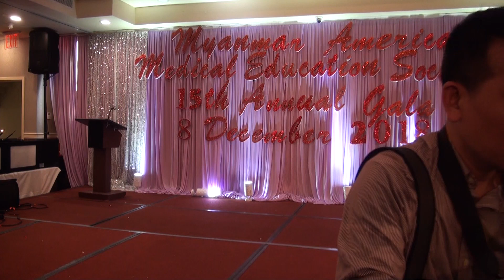aye yar wadi -Dr. Thant Zin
event-15th annual GALA MAMES
time-8th December 2018
place-New Mulen Banquet restaurant
         Flushing, Queens,New York
singer-Dr. Thant ZIn
Video-Dr. Thant Zin